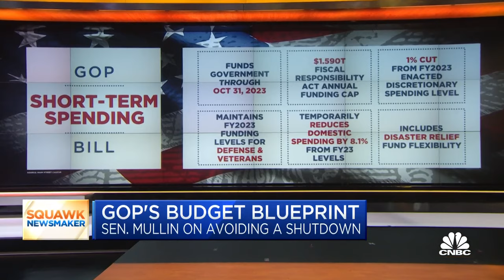Sen. Markwayne Mullin: There are some in Congress more concerned with self-promotion than policy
Sen. Markwayne Mullin (R-Okla.) joins 'Squawk Box' to discuss the latest negotiations on Capitol Hill, whether a government shutdown can be avoided, how both sides can work in a bipartisan fashion, and more.